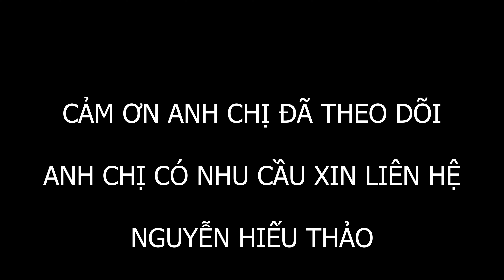BĐS CHÍNH CHỦ - GIÁ TRỊ THẬT - 1TY050TR - 5X20 - NỞ HẬU 6.3M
Bây giờ đang là thời điểm rất tốt để anh chị sở hữu cho mình 1 BĐS Giá tốt
Hôm nay em xin gởi anh chị 1 sản phẩm sổ riêng - thổ cư - giá chỉ 1050 triệu
Ưu điểm: sản phẩm trong khu dân cư, gần khu công nghiệp Bàu Xéo.
Diện Tích: 5x20m, nở hậu 6.3m